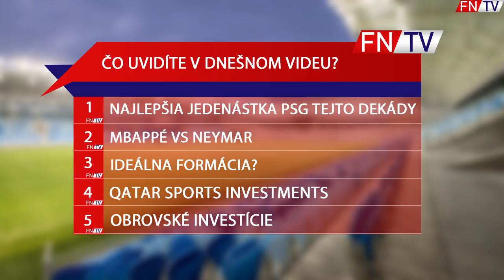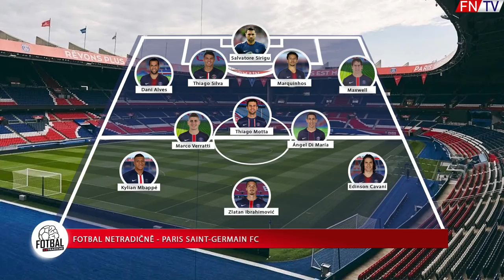MBAPPÉ VS NEYMAR